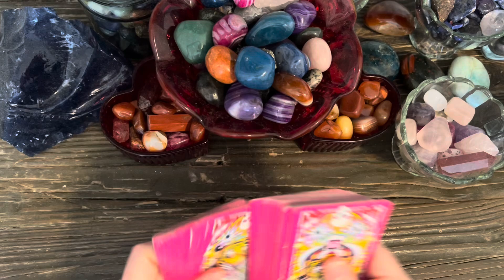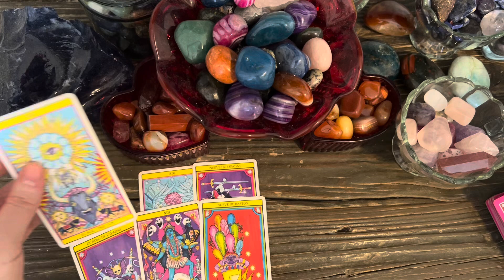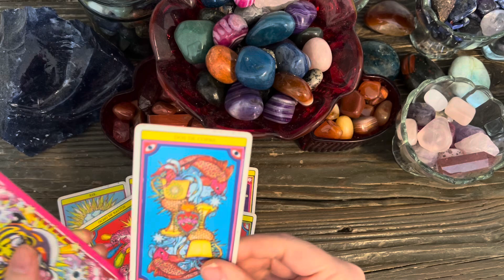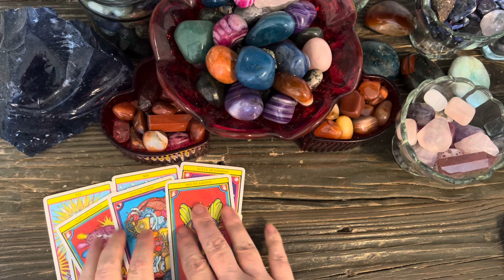SAGITTARIUS ✨🔥♐️🔥✨ OCTOBER TAROT ✨🌹🎃🌹✨ "Buckle up, buttercup."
Entertainment purposes.

at redbubble!
Check 'em out!

CLIENT TESTIMONIALS

10/10 will work with her again!"

(LENA)

PERSONAL READINGS

2. You can ask up to three questions. I recommend sending your astro combo (sun/moon/rising) as well as the astro combo of your love interest if applicable, but this is not a requirement.

After I've received your payment and questions I'll schedule your reading.
I only do audio readings. No video.

Once I have sent the photographs
and audio files